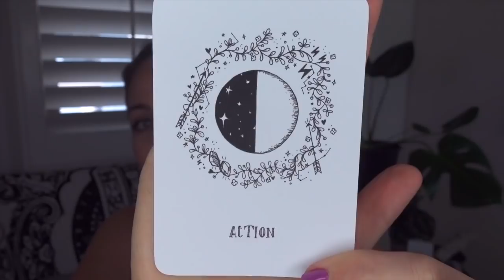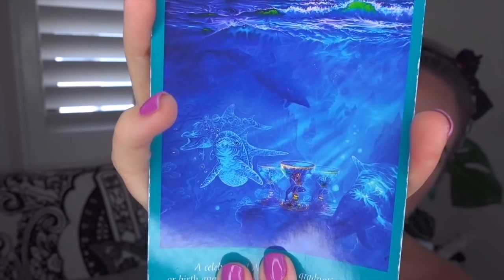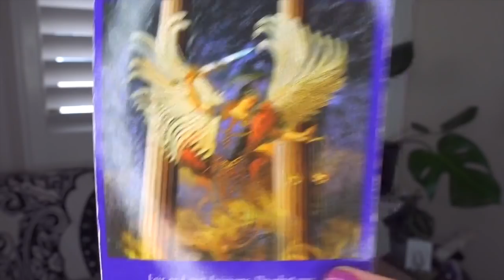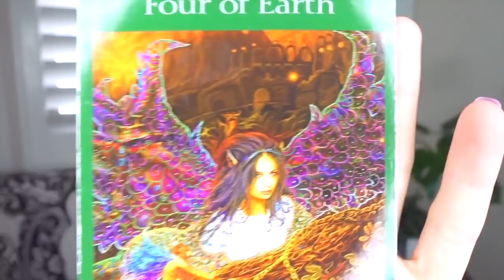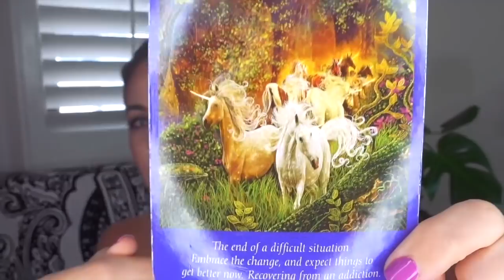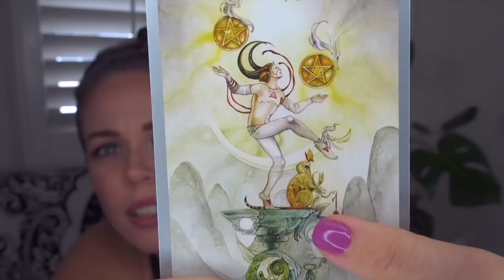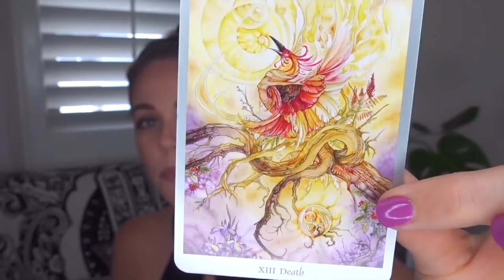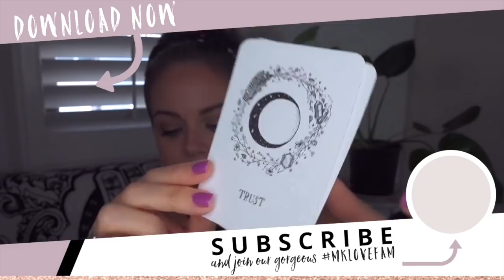WEEKLY ANGEL GUIDANCE FOR APRIL 23 - 29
OMG my loves, this week, April 23rd - 29th, is going to be the week you finally get your fresh start… yay. We start the week out in the First Quarter of the Moon which is all about taking inspired action.  Then, from Thursday we move into the Gibbous Moon which is all about trusting the process as everything is always working out for your highest good.  There is so much more involved, so can’t wait to hear what comes up for you in the comments.  Lots of love, Mel xx